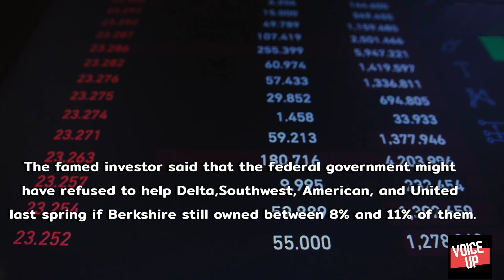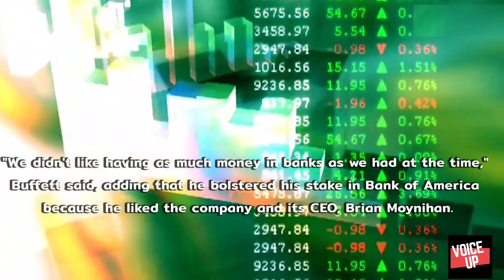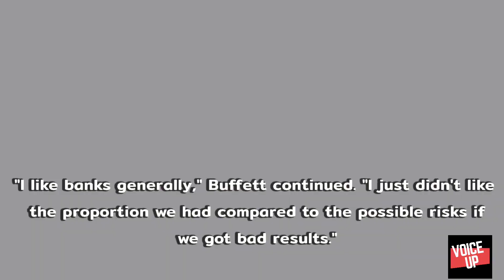Warren Buffett says he avoided bailing out the 'big 4' airlines by dumping their stocks last spring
Topics Covered :

● Warren Buffett says he avoided a big bill by selling the "big four" airline stocks last year.
● The US government might have refused them aid if Berkshire still owned their stocks.
● Berkshire sold bank stocks to reduce its exposure to the industry, Buffett said.